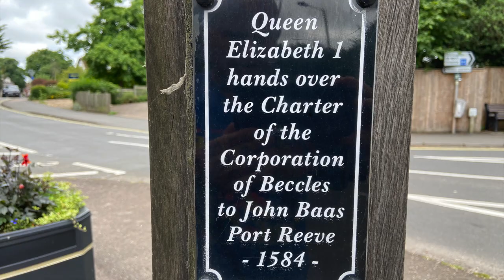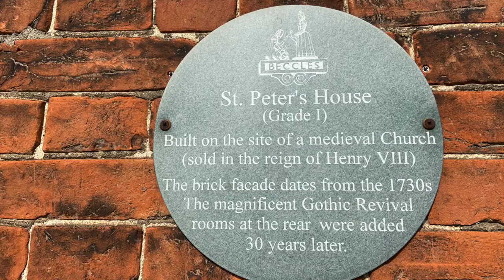Beccles, Suffolk. A very short video!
So i have bought a drone! Been wanting one for a long time and finally took the plunge with some videos in mind. So rather than sit on some of the practise footage i thought i would put together a little video of the town, so people can see what this great little town looks like